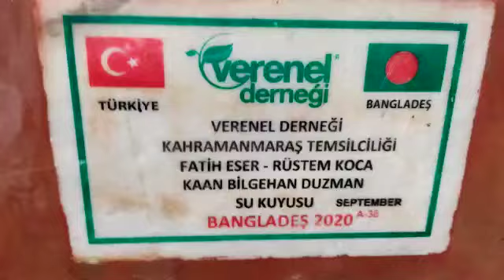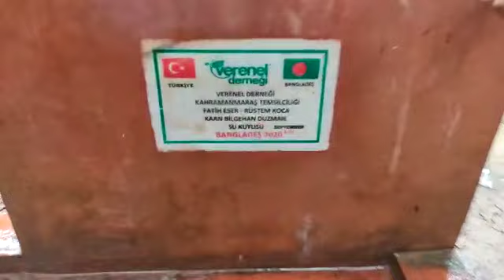VERENEL DERNEĞİ KAHRAMANMARAŞ TEMSİLCİLİĞİ FATİH ESER-RÜSTEM KOCA...SU KUYUSU KONTROLLERİ